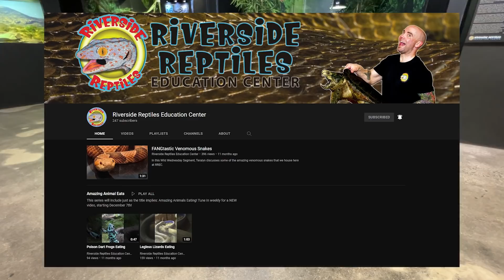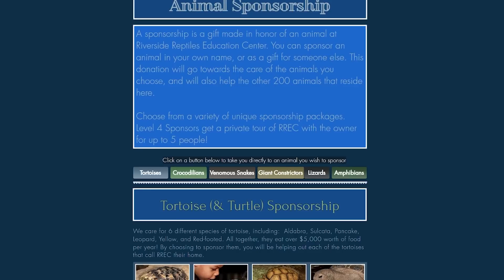HOLDING AN ALLIGATOR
If you'd like to go above and beyond and sponsor an animal here is where you can:

Thank you to everyone who shows love.